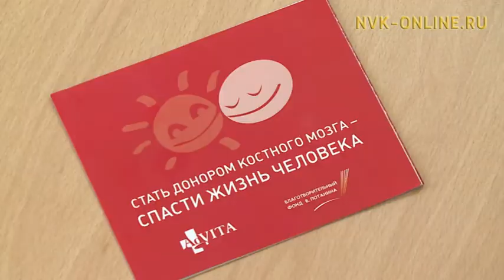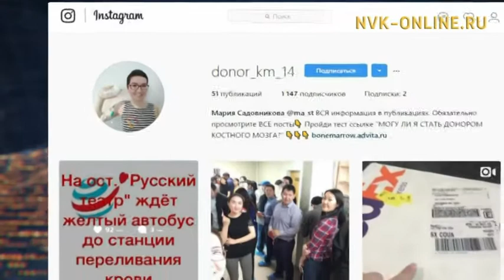50 человек в утро первого дня. Жители Якутска сдали кровь для донорства костного мозга